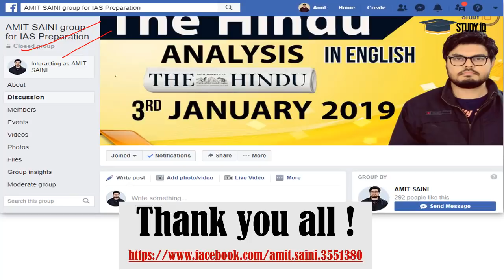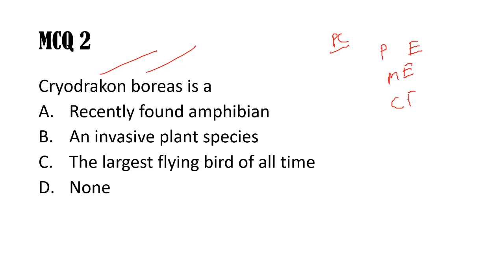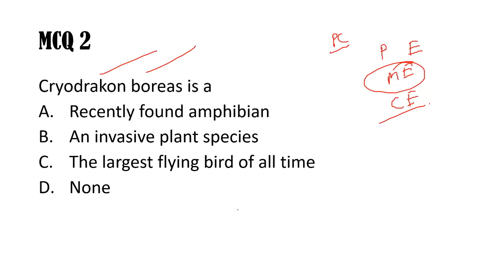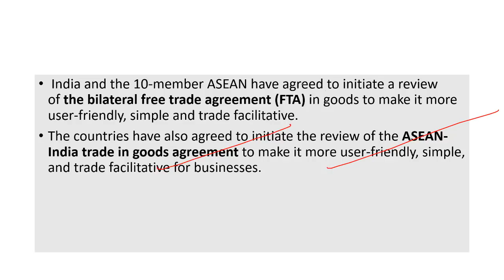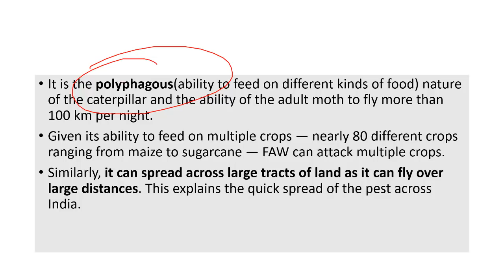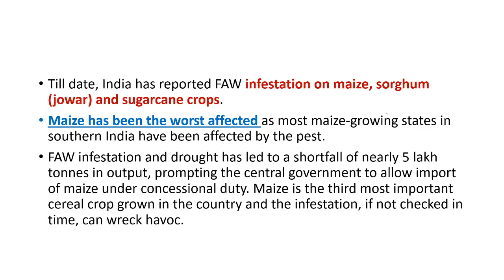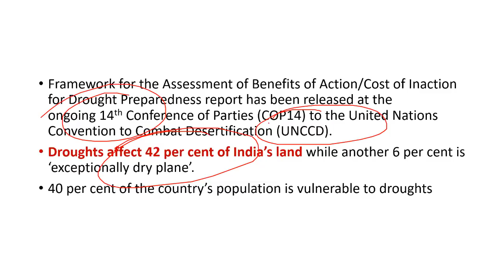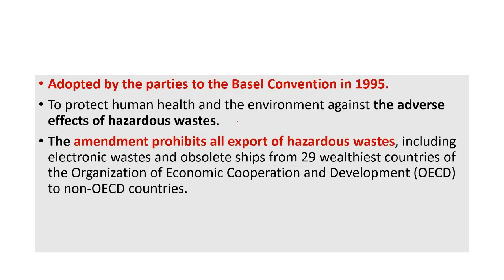UPSC 2020 - 12 September 2019 Daily Current Affairs MCQs In Hindi for UPSC IAS State PCS 2020